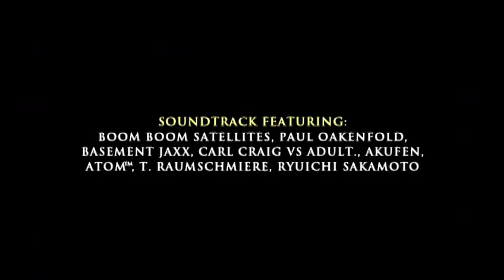Appleseed The Movie 2005 - Trailer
Appleseed was on the big screen in selected theatres in the United States in early 2005.  It was a historic showing and I was glad to attend.  This is the trailer for Appleseed the movie.